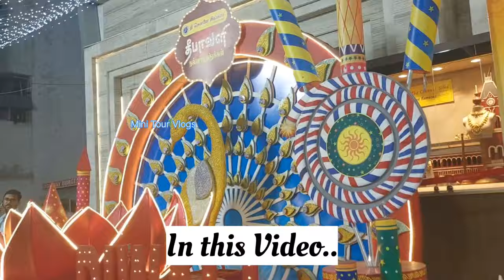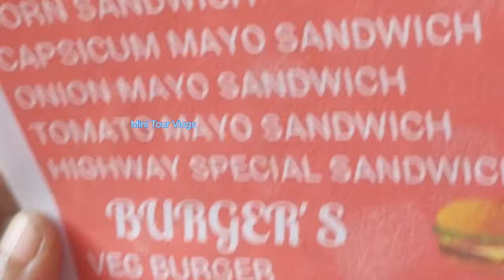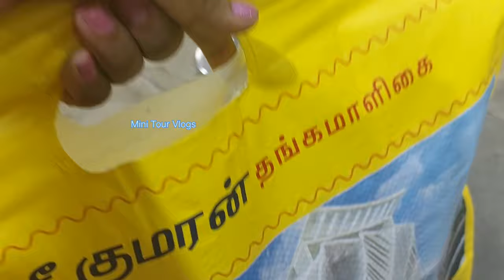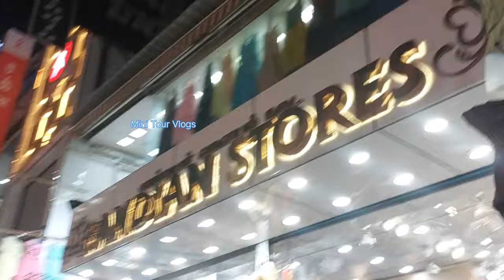🔴T Nagar Diwali shopping / NEW COLLECTIONS 🎊/ Matching Jewelries🤩/ Sarees, Kurti / Street Shopping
T Nagar Diwali shopping 2023 / NEW COLLECTIONS 🎉 / Matching Jewelries🤩/ Sarees, Kurti / Street ShoppingT.nagar street shopping vlogs /Diwali Shopping / Ranganathan street / T.nagar / Diwali /Deepavali shopping / Dress collections /Saravana stores /Shopping places in chennai / Pothys / Pothys T nagar / Chennai Silks / The chennai silks / Chennai silks Tnagar / Best place to shop in Chennai / Chennai shopping / Tnagar Shopping

Hi Viewers,
In this Channel you can see Travel Vlogs, Cooking & Entertainment videos. Travel with me for the interesting videos

🚫 NOTE : All content used is copyright to Mini Tour Vlogs,